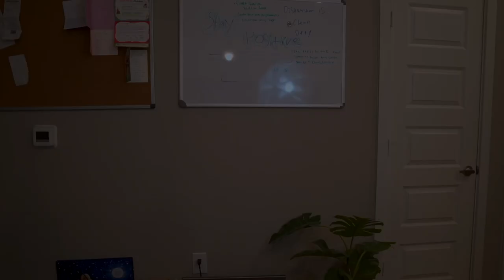You Shouldn't Get A Software Engineering Job? | 3 Reasons Why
Hi y'all! Hope you're having a amazing day. Today I'm going to talk about the reasons why you shouldn't pursue a software engineering job.

If you'd like to see my top 3 reasons why you should you can check that out here: